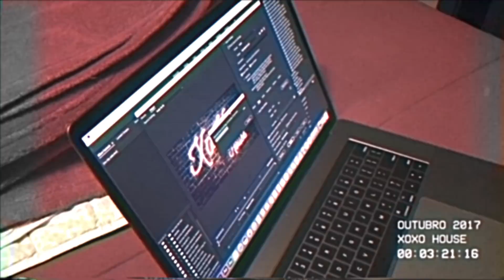TROLLAGEM: VOLTEI DE SURPRESA E QUASE MATEI MINHA FAMÍLIA DO CORAÇÃO!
Olá galerinha do Youtubeeeee!

O vídeo de hoje é meeeeega especial!
Quem acompanha o Partiu Alasca já sabe da nossa volta, mas algumas pessoas ainda não sabiam: A MINHA FAMÍLIA!
É isso mesmo, eu inventei uma história pros meus pais e fiz eles acreditarem que eu estava NO MÉXICO! hahaha
Eles mal sabiam o que eu estava aprontando... Quer saber o que aconteceu? Dá o PLAY!

Facebook, twitter, whatsapp... Ajuda muito na divulgação e assim mais pessoas podem conhecer o meu canal e se juntar a galerinha mais linda do Youtube! ❤️